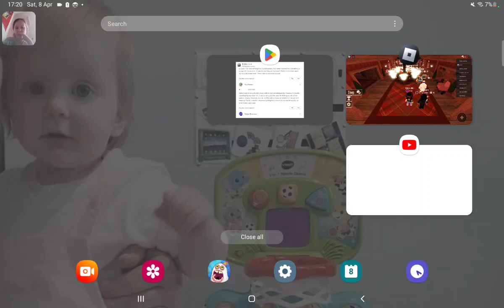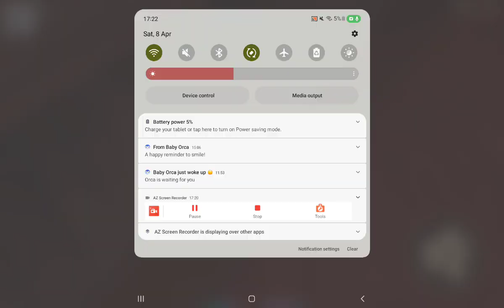D O O R S :D